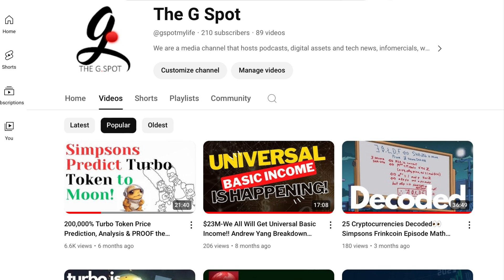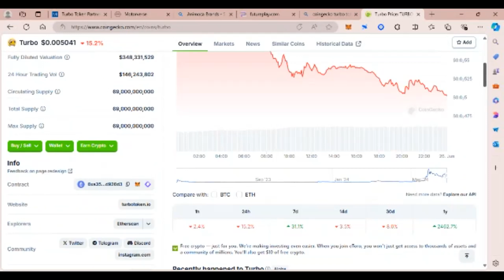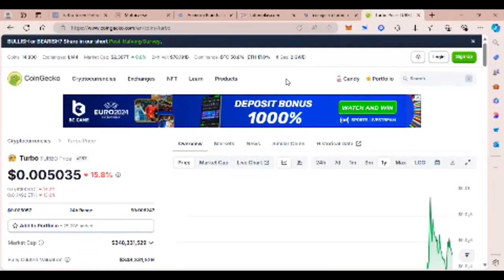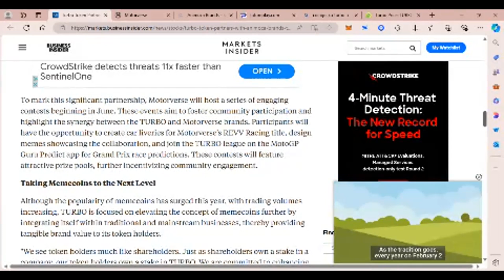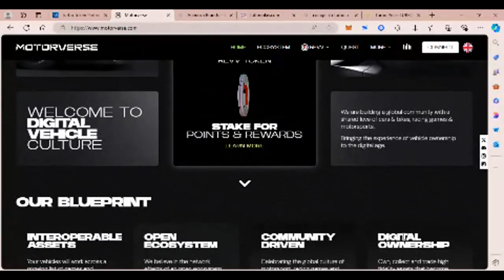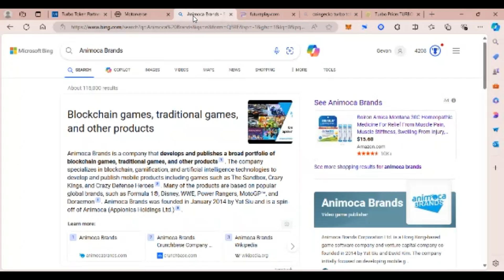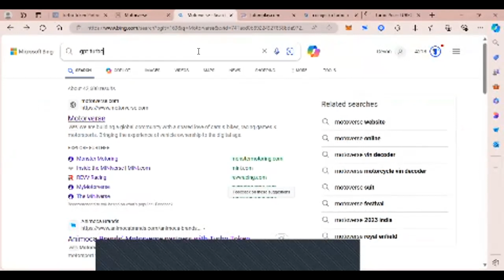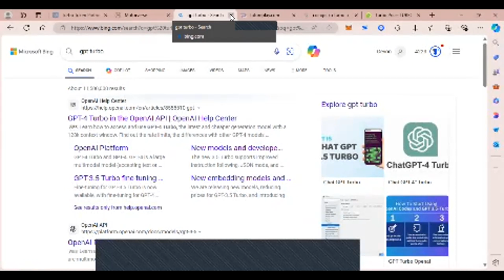Turbo's New Partnership Aims to Put Money in Your Pockets! Global Utility Will Yield Lots of Gains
Turbo token has partnered with Animoca Brands, it is set to be the meme coin that rules this next bull run!